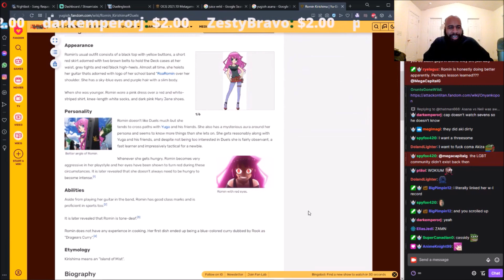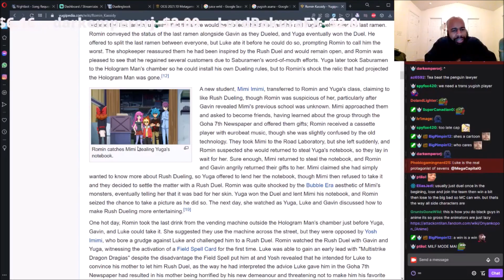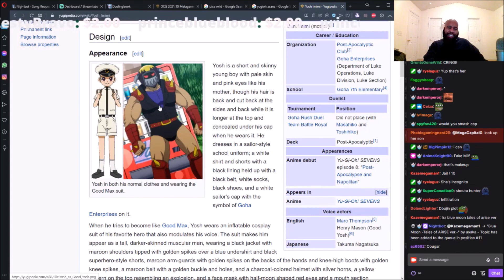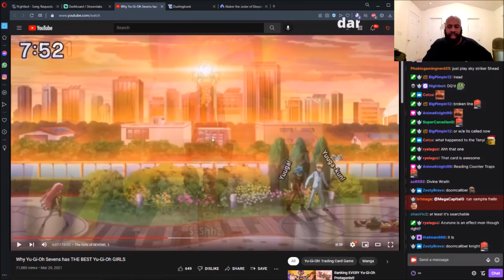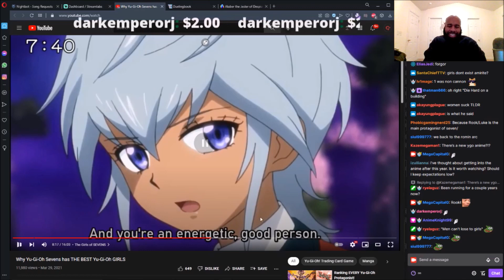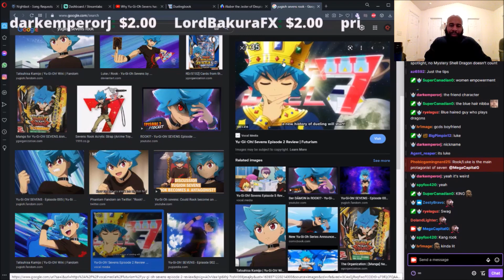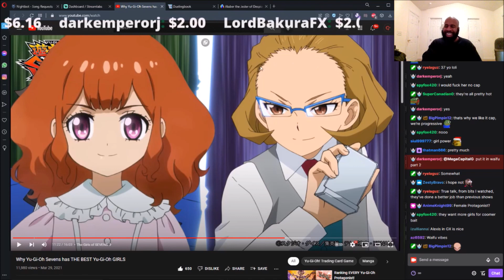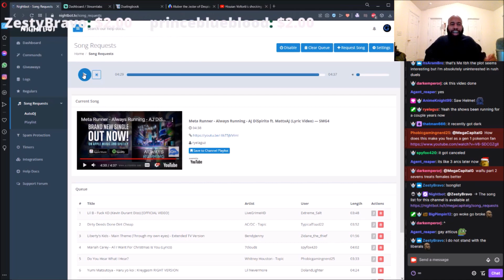The TRUTH about Yu-Gi-Oh! Sevens...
21/12/11